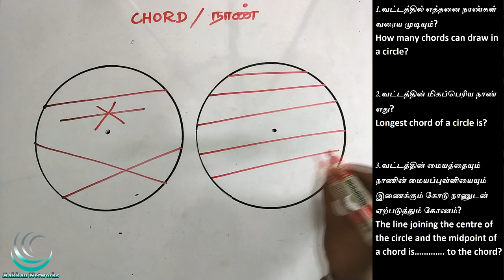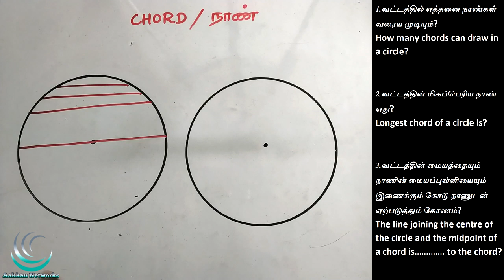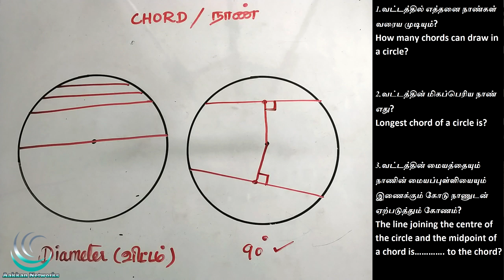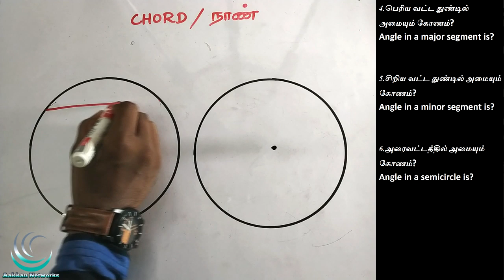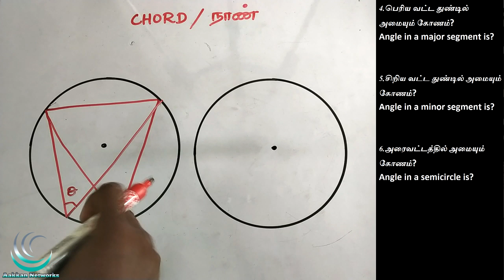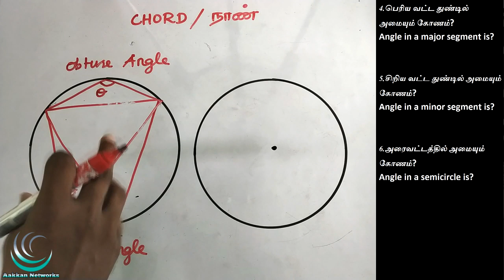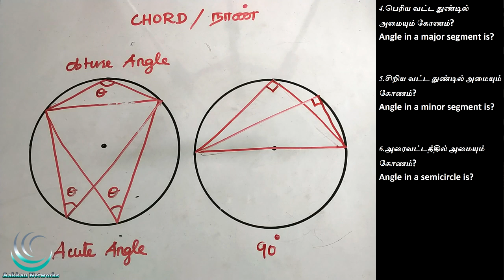Circle statement Questions | Mensuration in Tamil | Aptitude and Reasoning in Tamil | Group 2